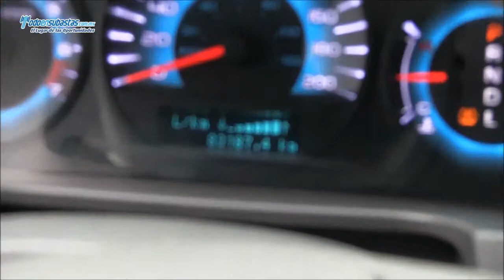FORD Fusion S L4 (C2T) Automático / 2011